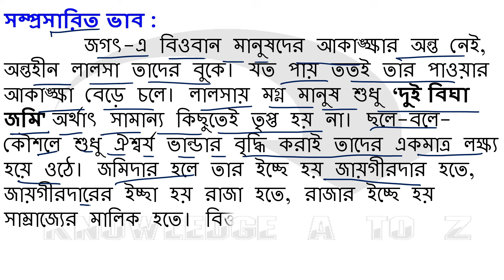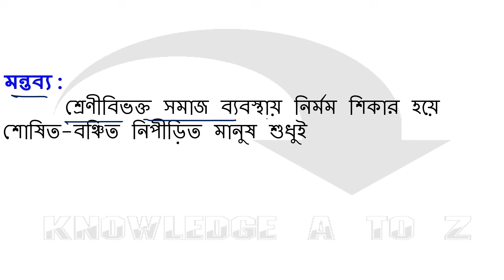Bengali Class 9 || ভাবসম্প্রসারণ || এ জগতে হায় সেই বেশী চায় আছে যার ভুরি ভুরি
Class 9 bengali suggestion for exam || Class 9 bengali syllabus || Vabsamprasaran

আজকে আমি তোমাদের জন্য নিয়ে এসেছি নবম শ্রেণি 2022 ভাবসম্প্রসারণ ||